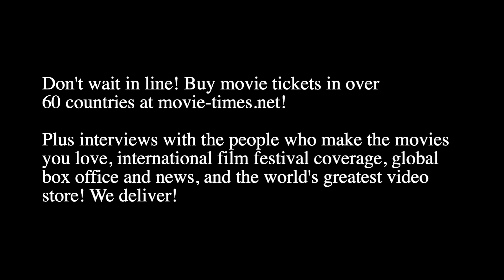Tommy Coomes, Chuck Girard & Jay Truax: JESUS REVOLUTION